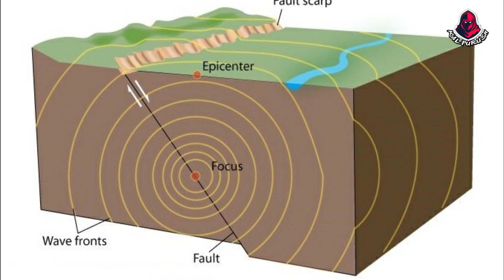কি কারনে তুরস্কের ভয়াবহ ভূমিকম্প হয়েছে জানলে চমকে উঠবেন Turkey Earthquake Turkey News Earthquak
Kalpurush.